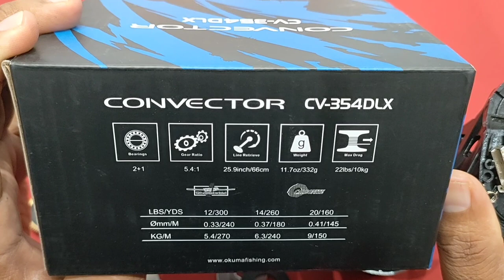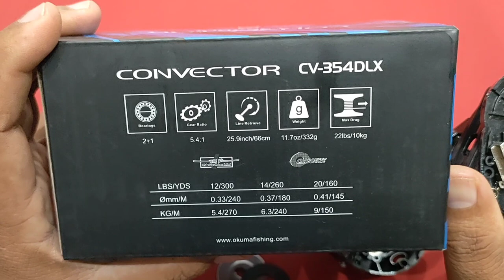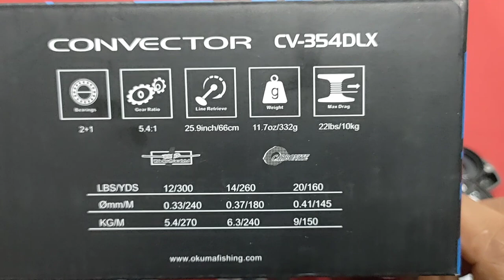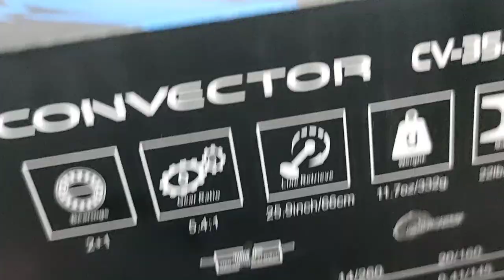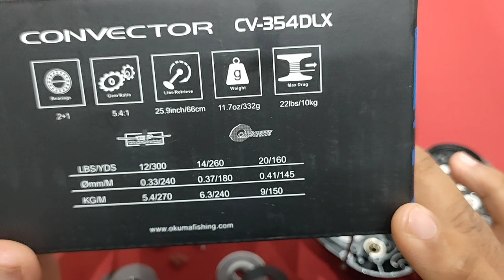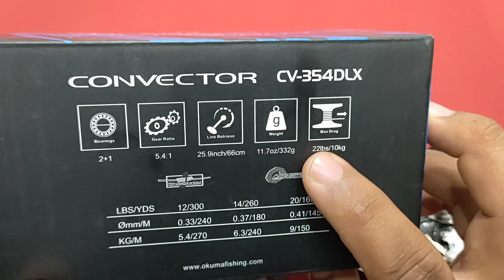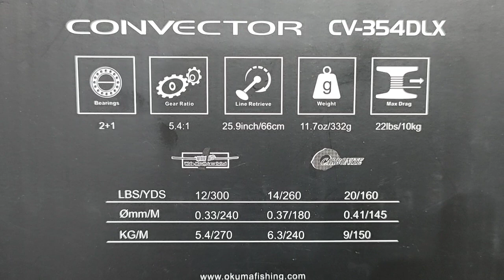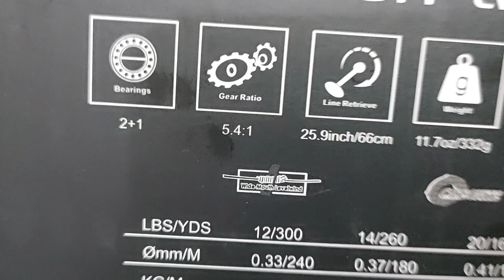Okuma Convector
order disini
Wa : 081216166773